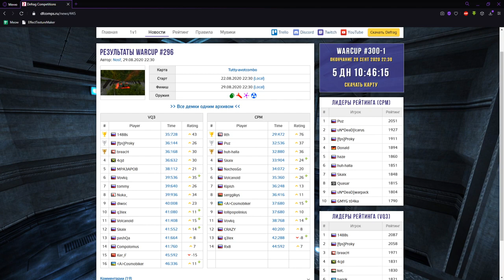Обзор WarCup #296 | Map - tutty-avotcombo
0:00 - Map
11:28 - Demos